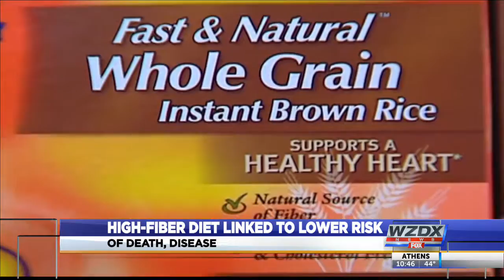High fiber diets lower risks of chronic disease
Higher intakes of fiber reduce risks of heart disease, type 2 diabetes and colorectal cancer.